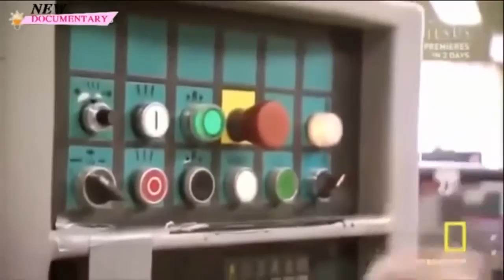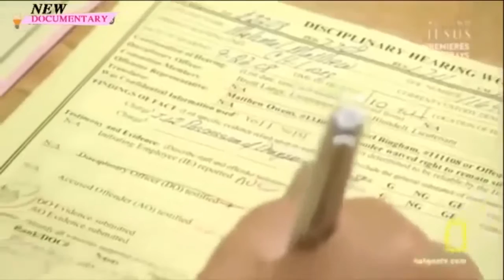Prison Documentary - LockDown Murderous, Drugs Dealers